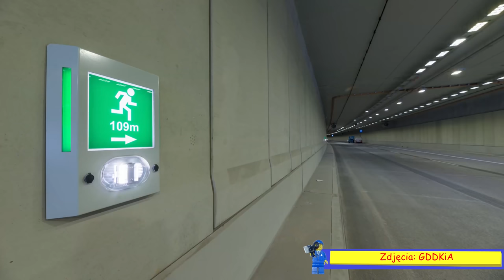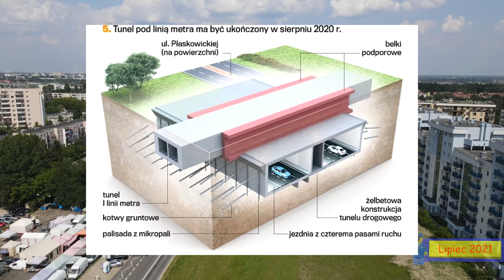#5 POW czyli Tunel pod Ursynowem zostanie otwarty... - Warszawskie Inwestycje 4K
Południowa obwodnica Warszawy to jedna z ważniejszych dróg w mieście. Dzięki niej samochody będą mogły lepiej omijać centrum miasta, ale jeszcze brakuje jednego kawałka. O tym kawałku czyli bardzo ważnym tunelu trasy opowiem w tym filmie i nie tylko...

Spis Treści
00:00 Wstęp
00:34 Węzeł Warszawa Puławska
01:15 Ursynów Zachód
04:58 Wlot Zachodni do Tunelu
07:45 Tunel pod Ursynowem
11:36 Wschodni wlot do tunelu
12:18 Ursynów Wschód
14:50 Ulicą Adam Branieckiego
17:54 POW obok Miasteczka Wilanów
20:00 Warszawa Wilanów
20:47 Most Południowy
21:27 Obwodnice Warszawy
21:50 Daty
22:32 Zakończenie
23:51 Outro